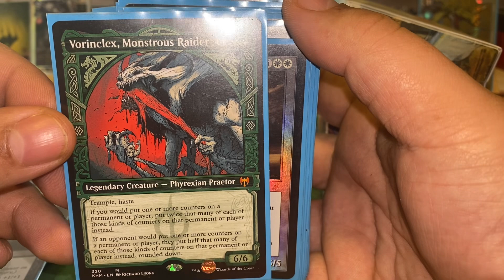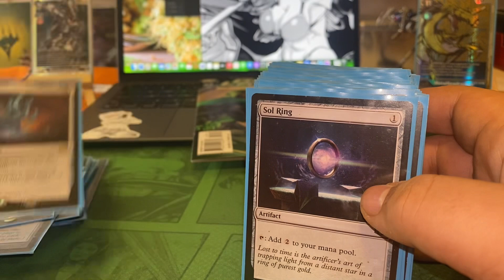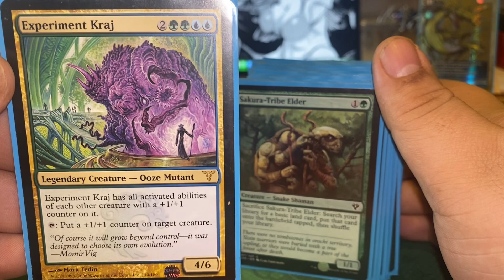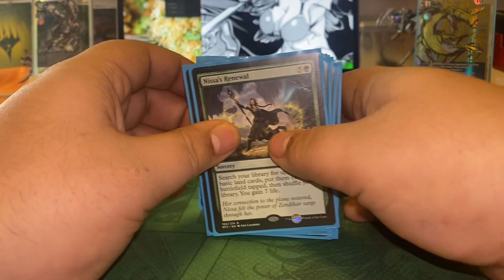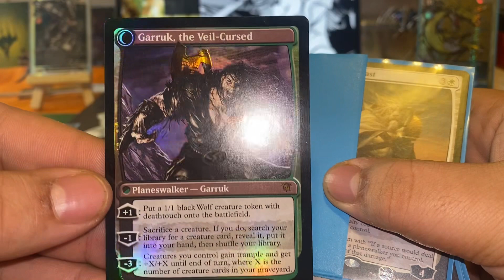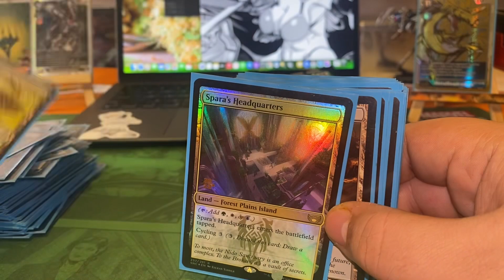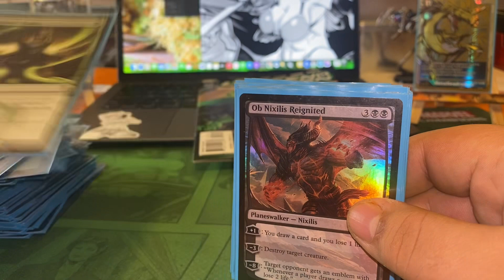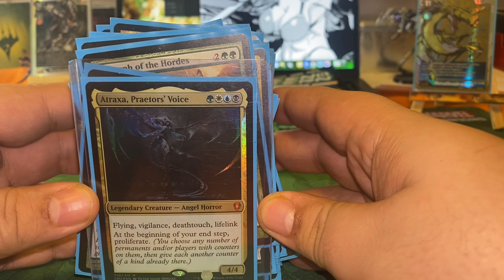Atraxa edh Angel infect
Atraxa EDH deck.
Focusing on angels and surprise infect

I also run the Vancouver 420 gaming club Meetup.